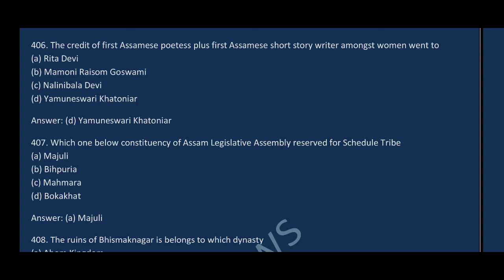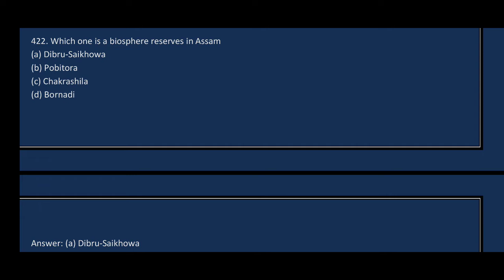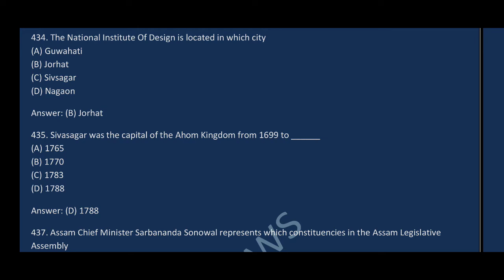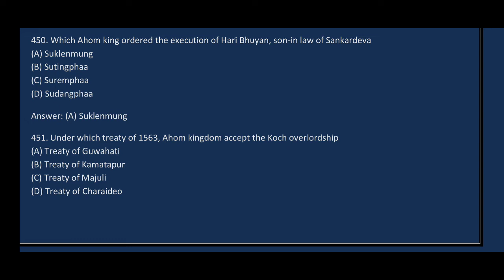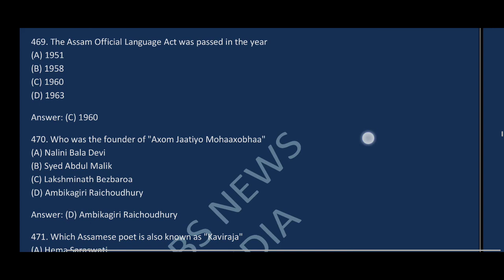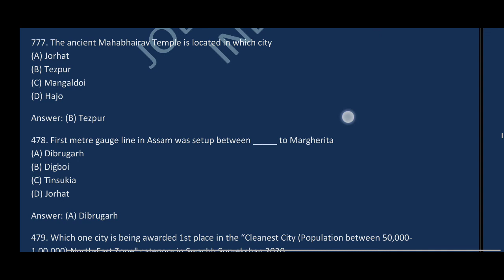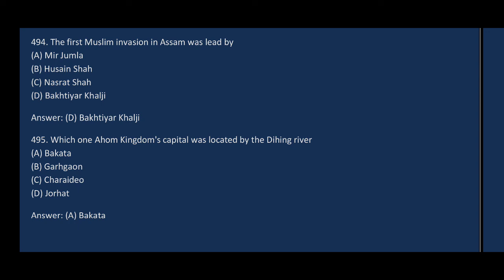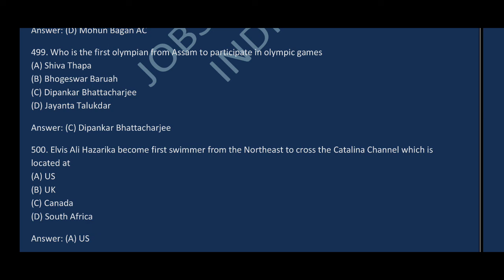Assam General Knowledge (Part - V): 100 MCQs with Answers [For all Competitive Exams]